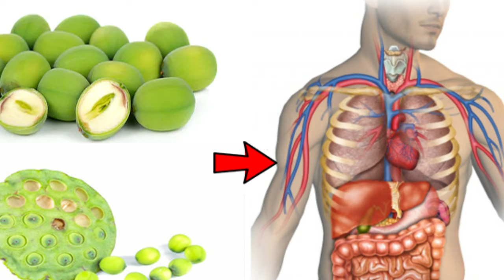ឈូកមានអត្តប្រយោជន៍ច្រើនណាស់ដល់សុខភាព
នៅក្នុងវីដេអូនេះនិយាយអំពី ឈូកមានអត្តប្រយោជន៍ច្រើនណាស់ដល់សុខភាព

🙏សូមអរគុណ!